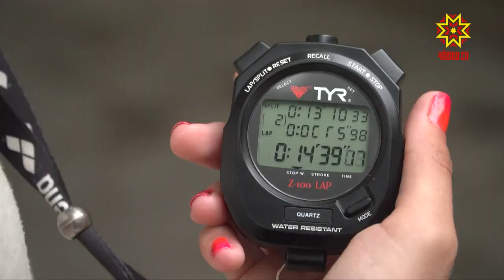Тӳсĕмлĕ те пиçĕ пулма вĕрентекен триатлон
Сĕнтĕрвăрри районĕнчи «Шурă чул» спорт центрĕнче триатлон енĕпе республика чемпионачĕ тата первенстви иртрĕ. Ăмăрту епле иртнине тата çĕнтерӳçĕсене Алина Сусметова пĕлет.